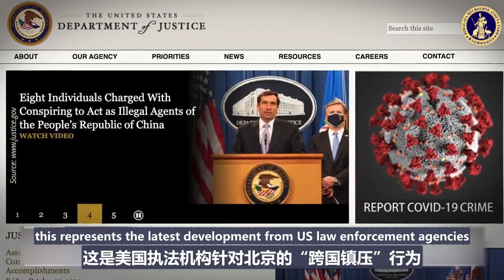FBI发广告寻找中共政府“跨国镇压”受害人